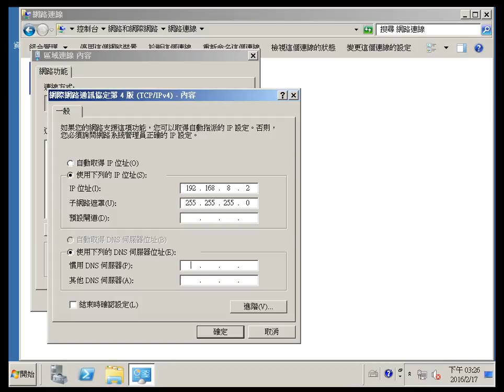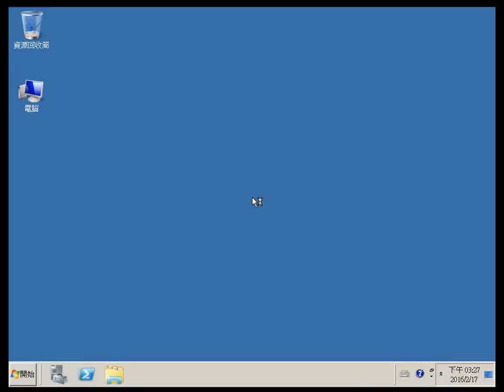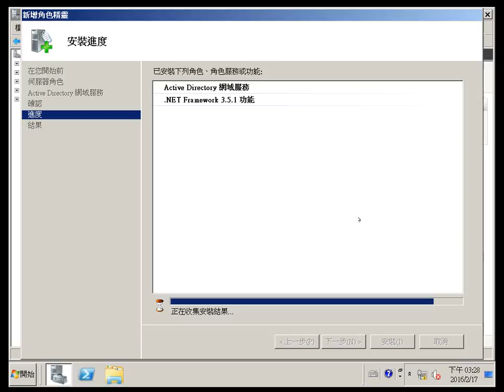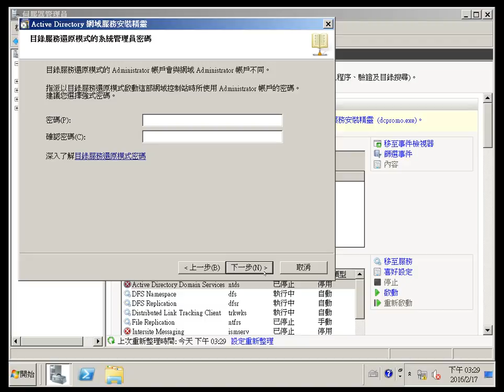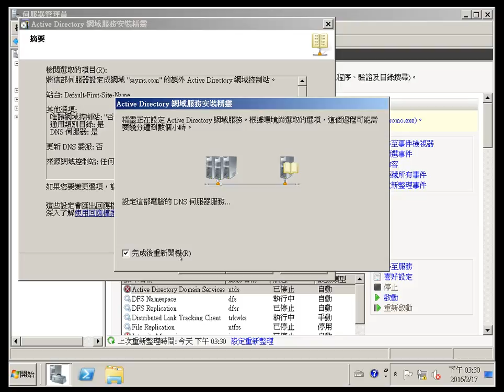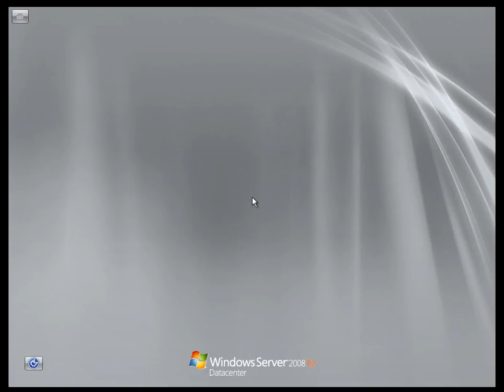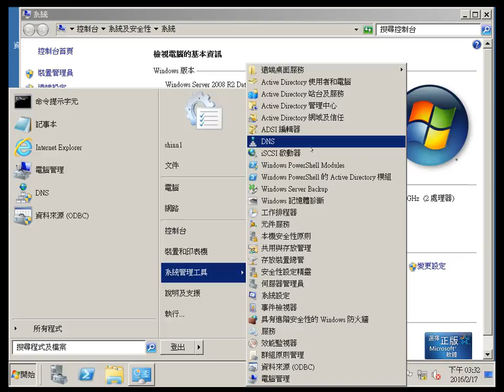AD網域建置 server2